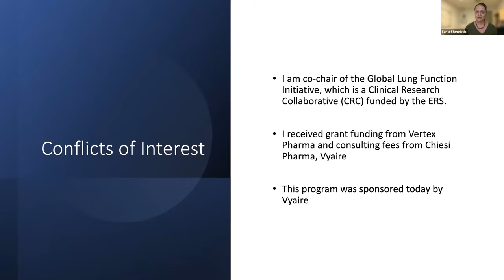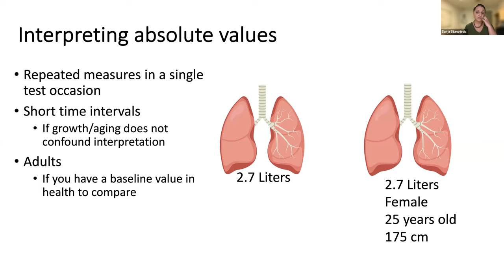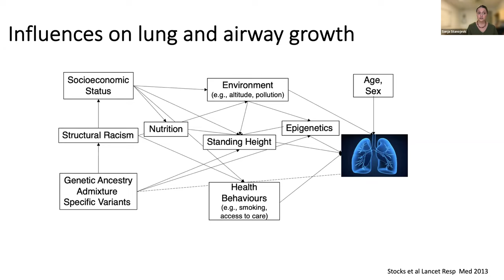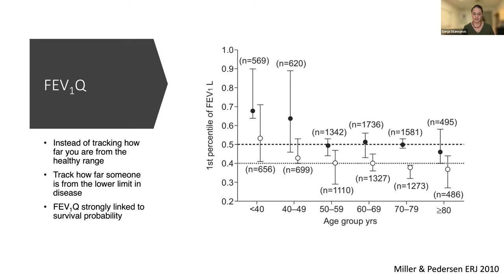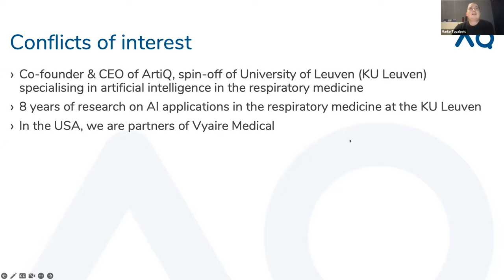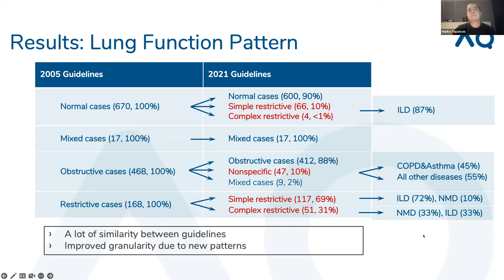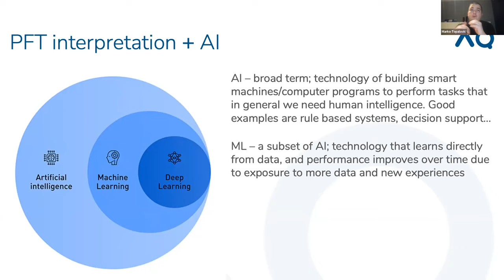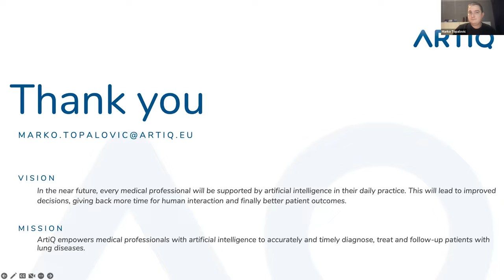Pulmonary Function Test Interpretation: Updated ERS/ATS Technical Standards